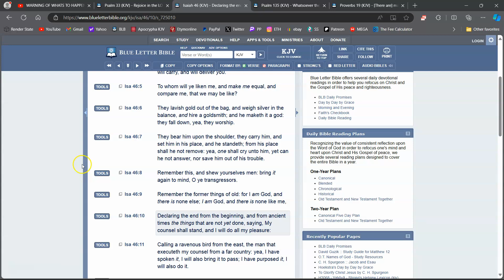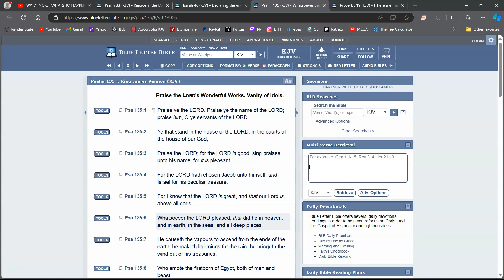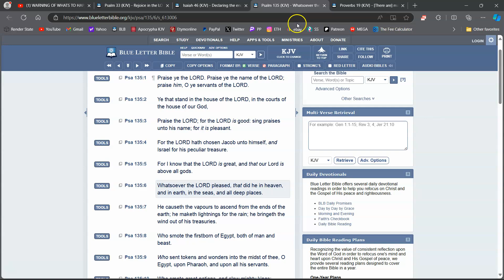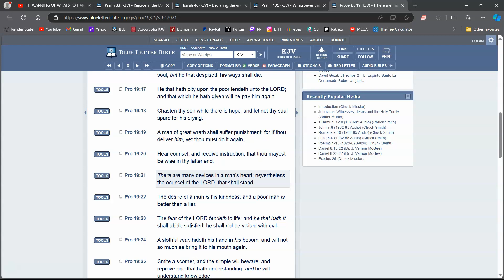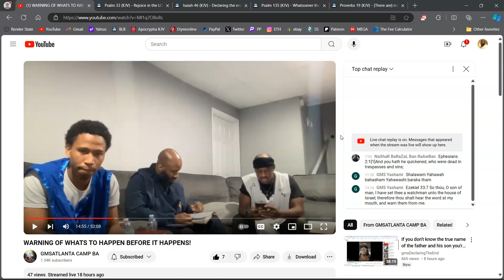It's A Matter Of WHEN Not IF